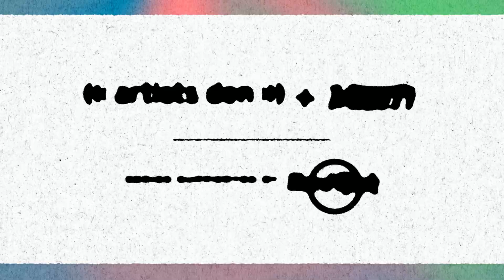Tank and the Bangas - Live from My Den (Trailer)